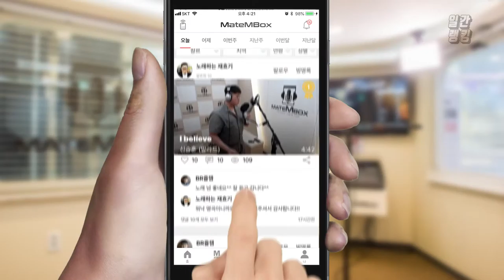메이트엠박스 일간 랭킹 순위 TOP4 2018년 6월 21일 [daliy ranking]